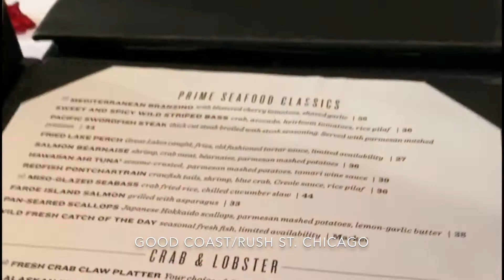13 Yr. Wedding Anniversary Dinner (Dr. Barber Chicago)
A Glimpse of my wife & I enjoying our anniversary dining at Gold Coast Restaurant in Chicago